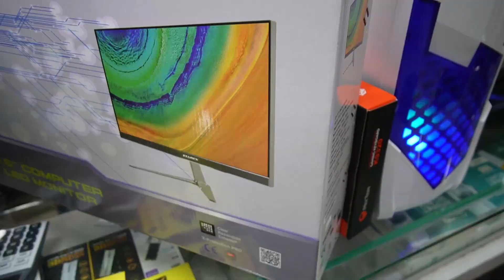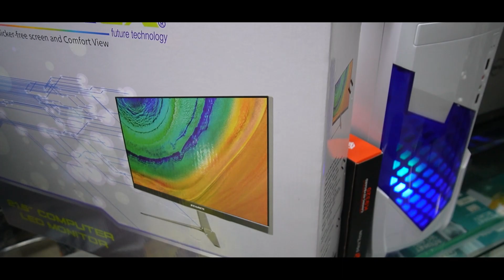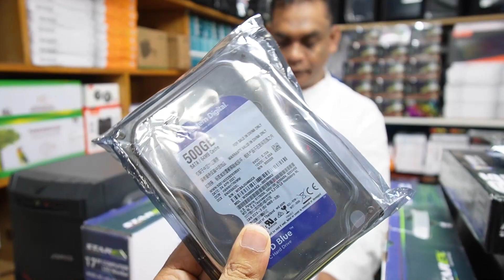Nvidia 🔥গ্রাফিক্স কার্ডসহ গরীবের 😱গেমিং পিসি 12500 টাকায় | best gaming PC build in Bangladesh 2022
SQUARE TRADE IT
Shop- 912, Level- 09, 69-71
Multiplan Center ECS Computer City

আপনার পণ্য বা প্রতিষ্ঠানের বিজ্ঞাপনের জন্য ই-মেইল করুন -
K.W-
Gaming Casing Price in Bangladesh 2021, মাত্র ২১  হাজার টাকায় Full Desktop PC, Best Rayzen Gaming & Editing PC in BD 2021,
মাত্র ১১,৫০০ টাকায় Full Desktop PC কিনুন Best Budget Full Desktop PC in BD 2021,গরিবের জন্য Full Gaming PC Best Gaming & Editing Desktop PC in BD 2021, Mithu Vlogs pc